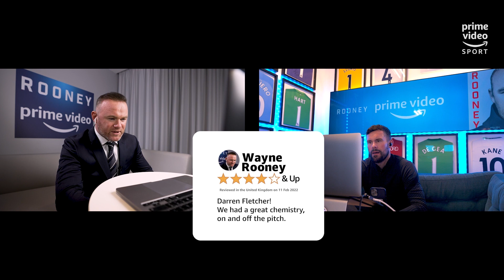Wayne Rooney Takes on '4 Stars & Up' with Ben Foster | Prime Video Sport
Watch ROONEY on Prime Video right now. Wayne Rooney takes on the '4 Stars & Up' challenge, as Ben Foster goes through a series of questions ranging from their time together at Man Utd, his early career, and his plans for the future.